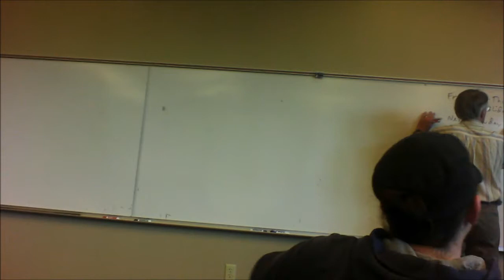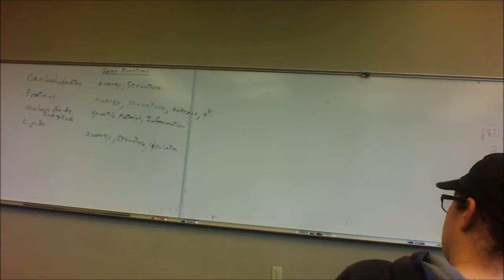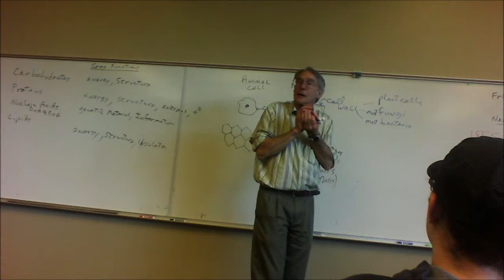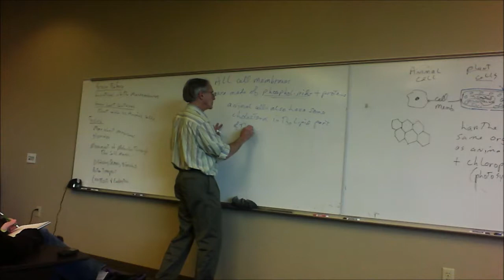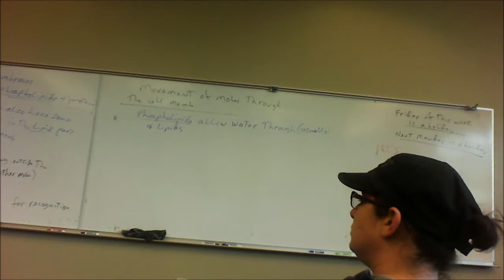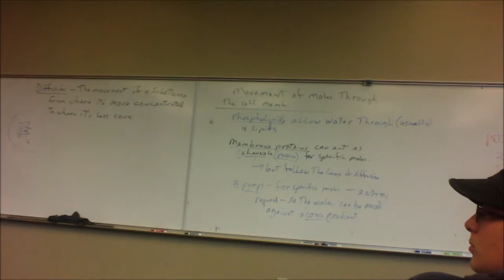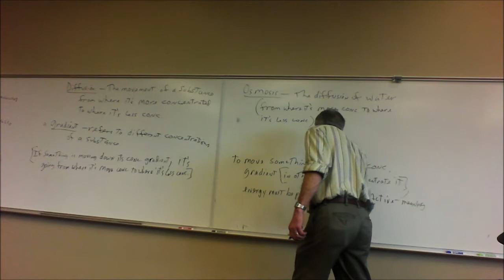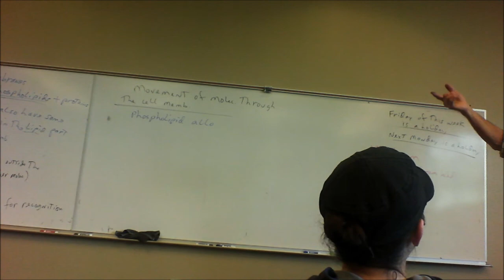Bio 1 Lecture 2 10 2014 Reiner